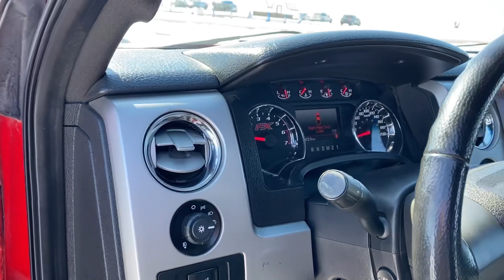2013 Ford F150 FX4 Off-road